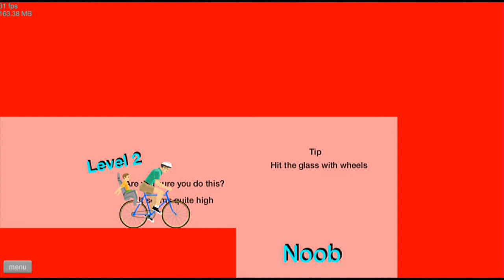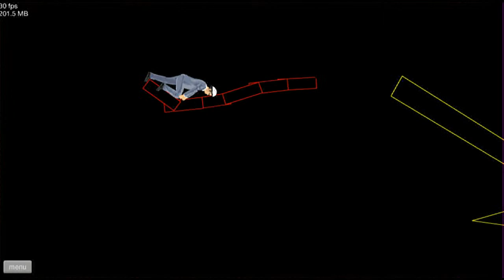Happy wheels : Part 2 "kill the hobo"